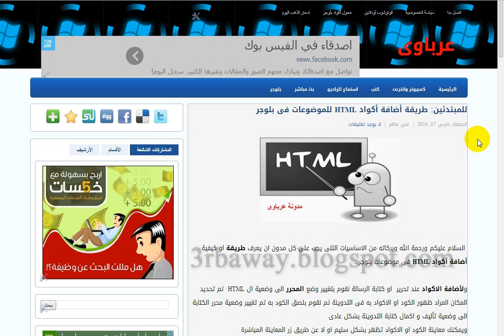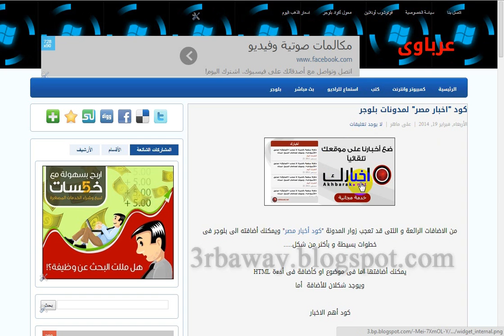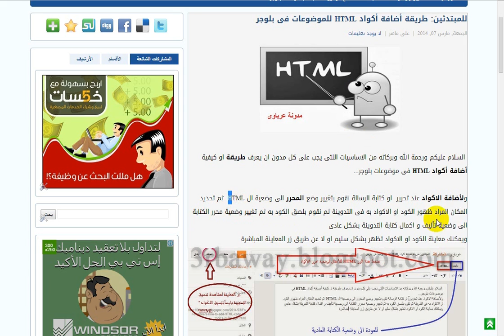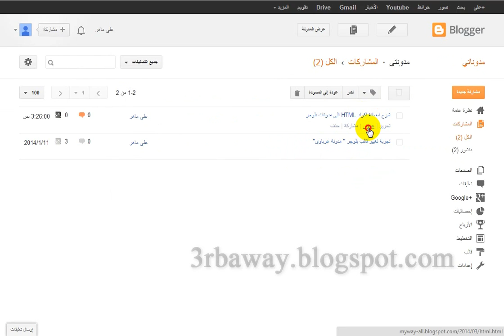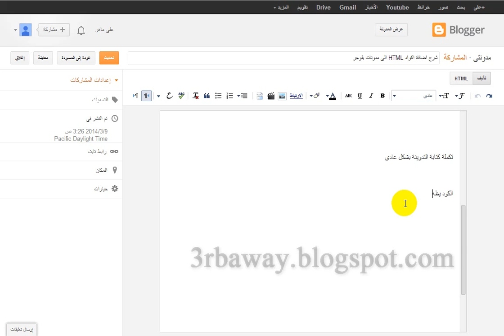للمبتدئين طريقة أضافة أكواد HTML للموضوعات فى بلوجر